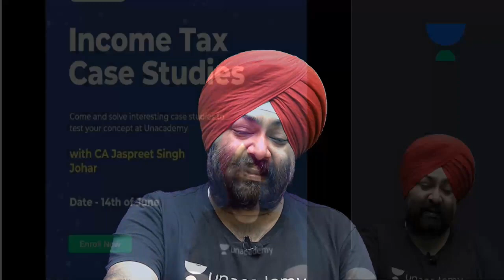Time period to invest in section 54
Connect with Jaspreet Singh Johar Sir at 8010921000 or at 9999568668

Jassprit S Johar Qualified as Chartered Accountant in the year 2003. Since then he has been guiding students of CA / CS / CMA / B.Com for the subject of Taxation [Income Tax (DT) & GST (IDT)] for past 17 years.